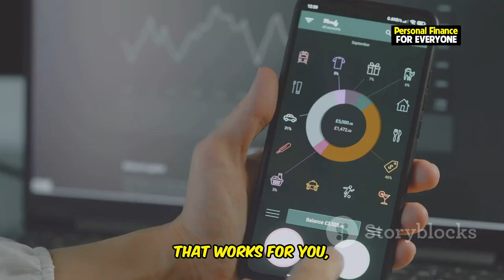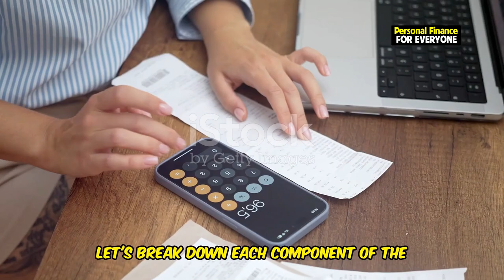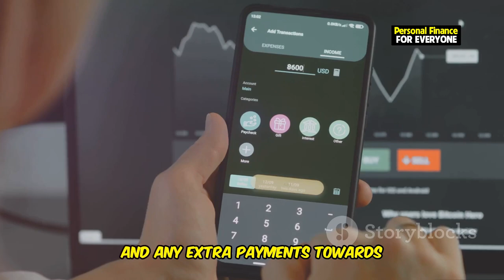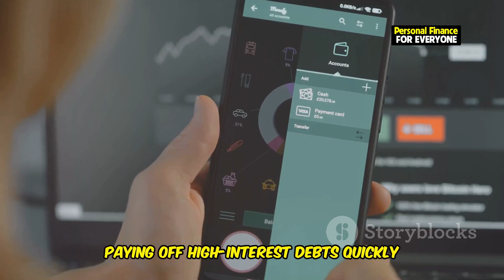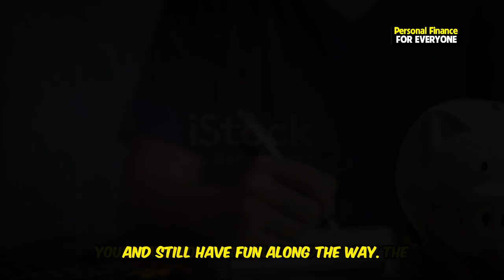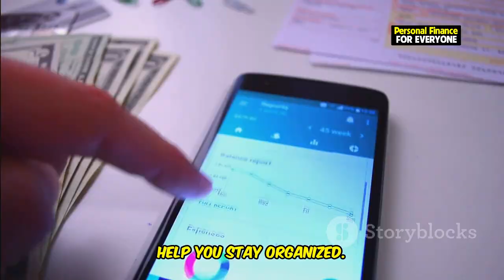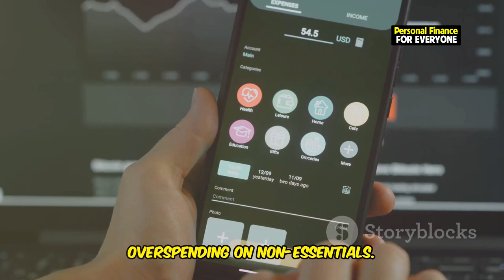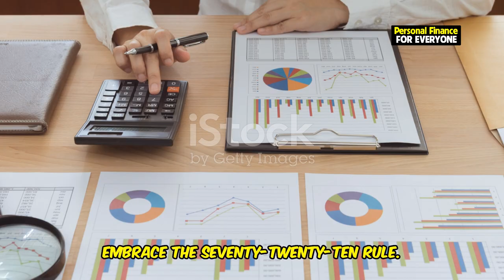Master Your Money with the 70/20/10 Budget Rule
Are you looking for an easy way to master your money? Discover the 70/20/10 budget rule—a budgeting strategy that works like magic! In this video, we'll show you what the 70/20/10 budget is and how it can help you take control of your finances. Whether you're familiar with the 50/30/20 budget or completely new to budgeting, we’ll explain why the 70/20/10 budgeting rule might be the best fit for you. Learn how to budget money effectively by allocating 70% for necessities, 20% for savings, and 10% for personal spending.

We’ll break down how to budget using this powerful rule, and compare it with other popular methods like the 50/30/20 rule. If you've ever asked yourself, “What is the 70/20/10 budget rule?” or “How do I master my money?,” this is the perfect guide for you. Tune in to discover how the 70/20/10 budget can lead you to financial freedom!

OUTLINE:
00:00:00 Dreaming of Financial Freedom?
00:00:40 The 70/20/10 Rule
00:01:29 A Closer Look
00:02:16 70/20/10
00:05:26 How the Rule Works
00:06:10 A Step-by-Step Guide
00:08:03 Avoiding Budgeting Pitfalls with the 70/20/10 Rule
00:10:18 Ready to Transform Your Finances?